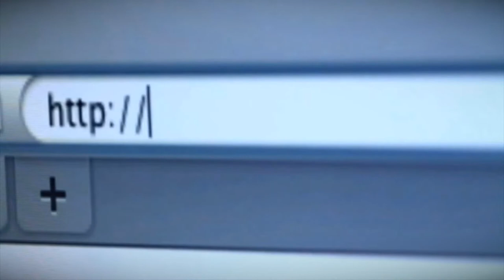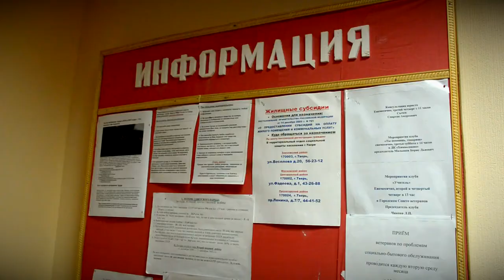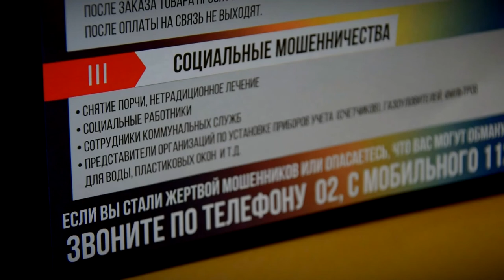В Твери участились случаи телефонного и интернет-мошенничества